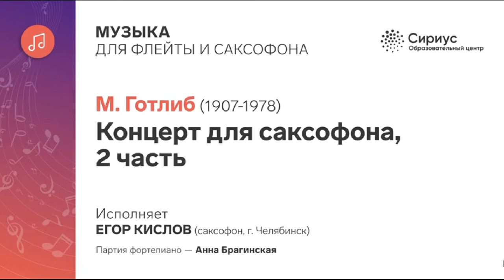Сириус Сочи М.Готлиб «Концерт для саксофона Альта» 2 часть (Финал) Sirius Sochi M. Gotlib (Final)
Кислов Егор 15 лет
Педагог: Зайцева Татьяна Сергеевна
Педагог (Сириус): Колесов Сергей Владимирович
Концертмейстер: Дмитриевна Анна Брагинская

Egor Kislov 15 y.o
Teacher: Zaitseva Tatyana Sergeevna
Teacher (Sirius): Kolesov Sergei Vladimirovich
Accompanist: Dmitrievna Anna Braginskaya